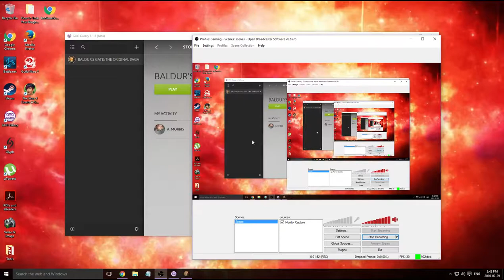BaldursGate: Chapter One Walkthrough Part 5 - Spiders for Landrin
Walkthrough of BaldursGateTheOriginalSaga, Chapter One: Spiders for Landrin

My Game Backlog Progress is a journal of my quest to play through my gamebacklog. Watch my game playthroughs as I progress through my game backlog. to see what computer games I will be tackling next.